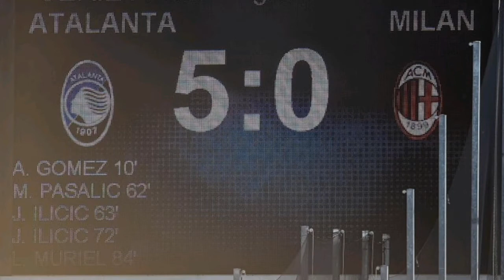20221019~20 Nunez and Ten Hag are on fire?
PL 12R (10/19)
o Brentford 0-0 Chelsea
o Liverpool 1-0 West Ham
o Man United 2-0 Tottenham
HBD (10/20)
o Claudio Ranieri
o Stefano Pioli
o Mattia De Sciglio